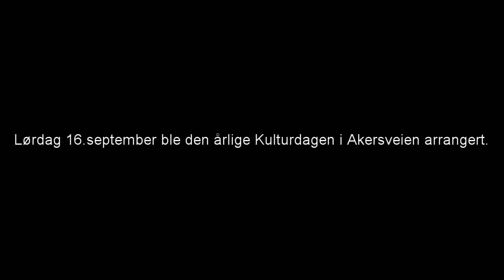Glimt fra kulturdagen i Akersveien 16. september 2017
Mange møtte opp under årets Kulturdag i Akersveien, som foregikk i strålende høstvær.  I år gikk de innsamlede midlene til Caritas' utdanningsprosjekt for barn i Vietnam.